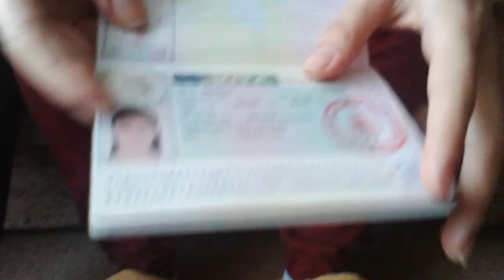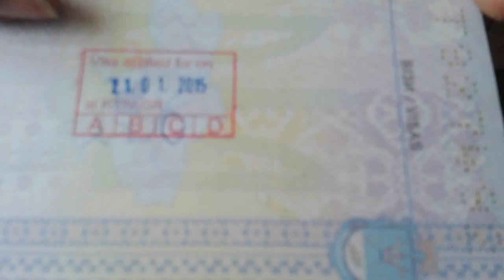Polish tour is postponed. Official JINJER's excuse to Polish fans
Dudes, unfortunately we won't play with TOTEM in February around Poland. The EU migration laws have fucked us hard. Feeling like people without any rights. We are very sorry